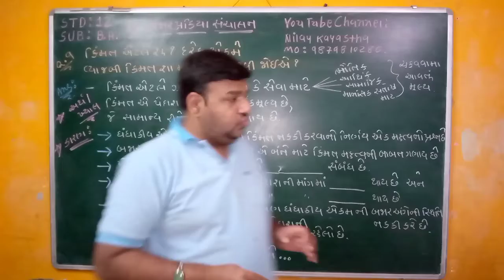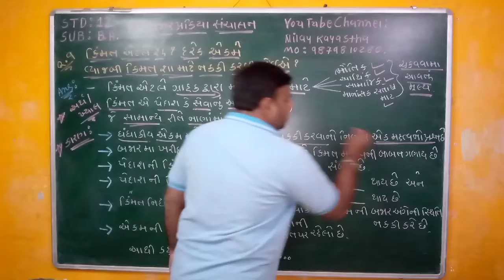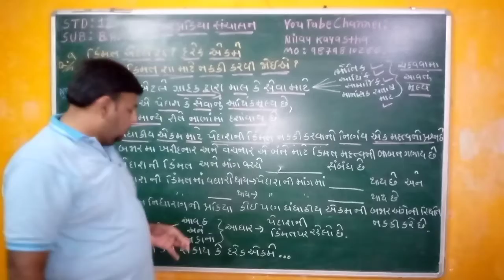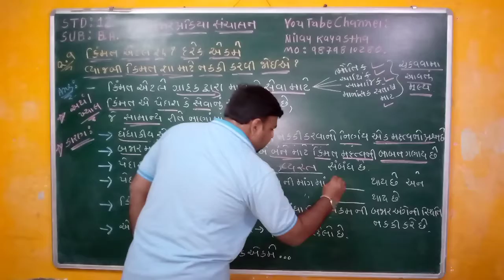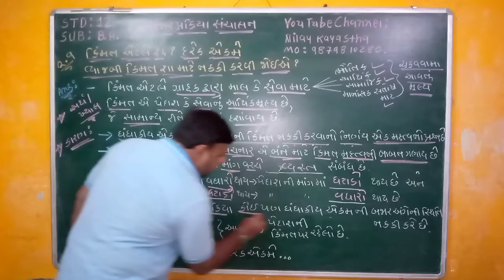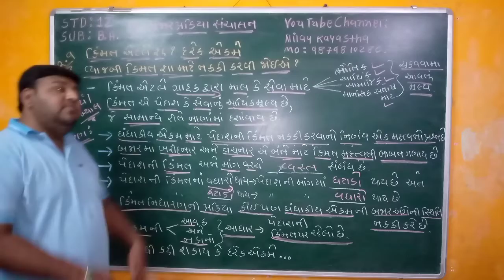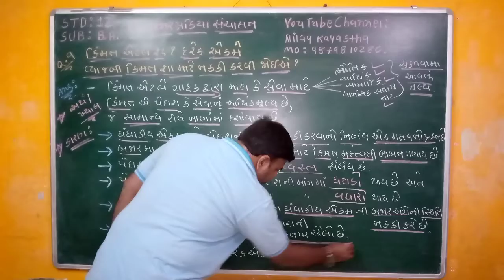STD :12 -SU:B.A. - CH : 10 - Que : 9-કિંમત એટલે શું? દરેક એકમે વ્યાજબીકિંમત શા માટે નક્કી કરવી જોઈએ?